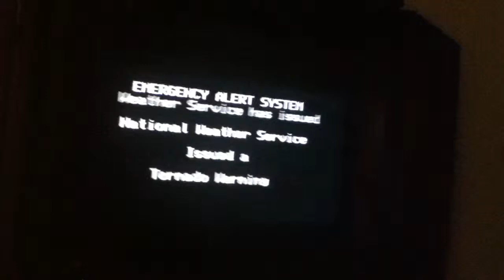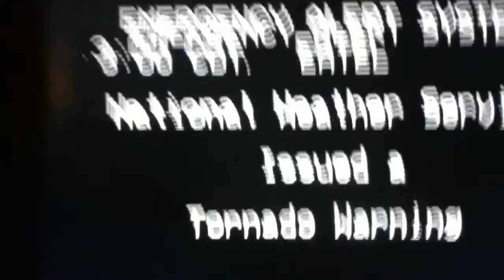Emerancy alert system tornado warning